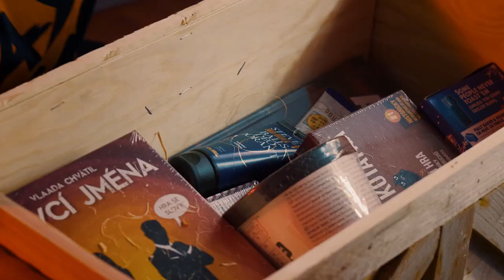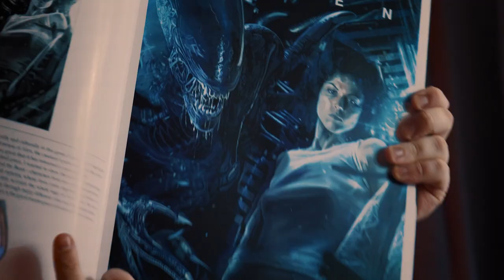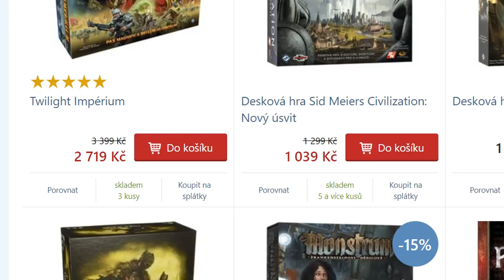Tajemství dropnutého boxu odhaleno! | CZC.lab unboxing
Co skrývá tajemný box od czc.cz, o který musel Orinn bojovat na život a na smrt? 🧐 Koukni na celé video 🍿 Ty naštěstí bojovat nemusíš, stačí projít výběr nejlepšího geekovského zboží v CZC.labu